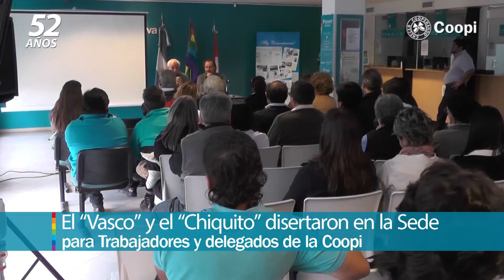apunteCOOPI TERTU CORDOBAZO 2015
El Cordobazo, similitudes y diferencias hoy. Disertaron EL VASCO y EL CHIQUITO, conocidos amigos y militantes que participaron en la gesta...para trabajadores y el cuerpo social de la Coopi. Aqui una reseña.